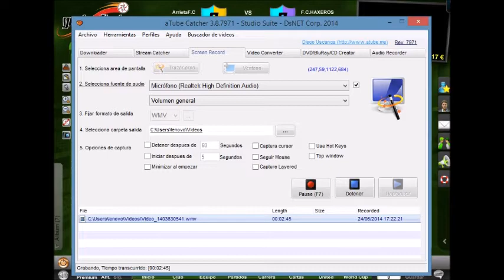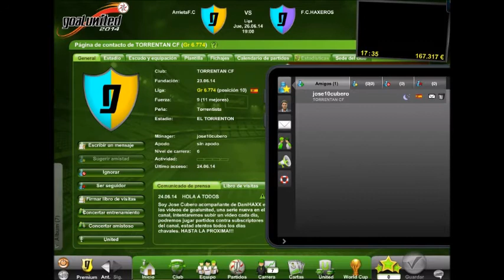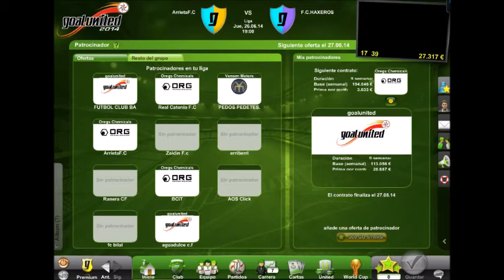Goalunited! Con JoseCU 1# Primeros pasos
En esta nueva serie hablamos de que va goalunited y que subiremos partidos como se desarolla la plantilla y el campo y ver si España avanza en la WORLCUP!!!